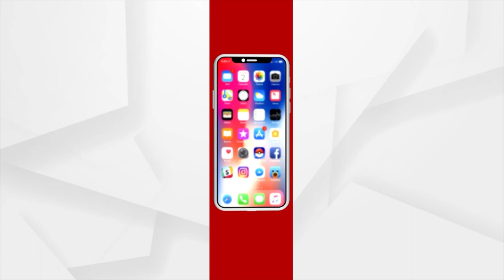'Har Ghar Jal Har Ghar Nal' Scheme Will Benefit Women In Odisha: JP Nadda